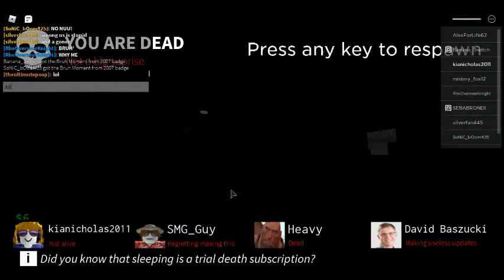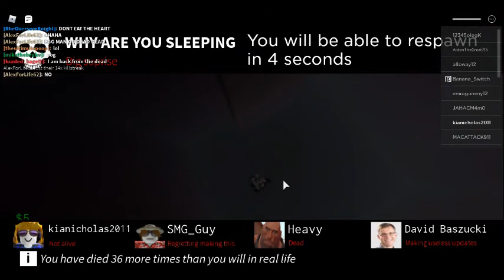Uhhhh...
Cha cha real smooth